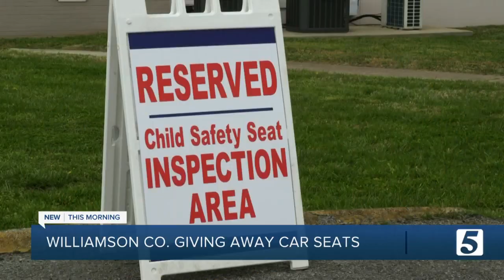Williamson Co. Health Dept. searches for families who need car seats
The Williamson County Health Department Child Passenger Safety Program looks for families who need proper car seats for their kids as a fresh grant allows them to give away 100+ car seats in 2022.